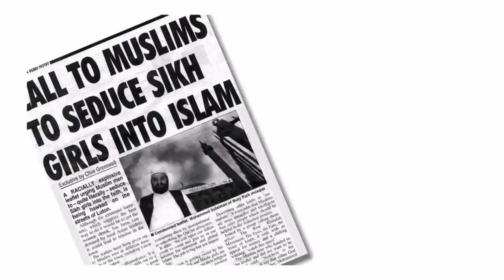Sikhs Do Not Believe All Religions Are The Same (Equal) Only Non-religious People Believe That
This topic is quite important cos alot of hinduised sikhs or liberal far left communist marxist minded ignorant uneducated punjabis born into Sikh families have this false notion that Sikhism tells us that all religions are equal???!! No idea where they got these teachings or concept but they are not from Sikhi. Sikhism is humanitarian religion is pluralist but is not an advocate for all religions/ideologies being equal.

Also atheists/non-religious people tend to lump all religious people and religions together unfairly. They tend to blame the crimes of for example catholic christian pedo priests or muslim extremists on "religion" rather than focus on the bad interruptions or corrupt teachings that drive those in those religions to do what they do.

Atheists or non-religious people are not immune from bad deeds and evil crimes. As in history we know stalin was atheist who murdered millions, hitler was atheist/catholic who did the same. Chairman mao was atheist chinese who did the same. Pol pot of cambodia was atheist who murdered millions of civilians. Most of the prison criminal populations of the west is made up of atheist or abrahmic people who have no firm faith but happen to be born into their families religion. So the atheist ideology is not immune from people committing war crimes, mass murder, rapes, etc just as religious people arent either. Religious may justify their religious text for their evil activity the other non-religious may may justify it on their inner animalistic desires.

Sikhs believe ALL religions/ideologies are DIFFERENT and they are NOT equal. Sikhism DOES NOT teach us that ALL religions are equal and all their teachings need to be respected. Sikhs are taught to respect different religions on a whole but more importantly respect people wishes and views to follow what religion or ideology they wish to believe in. Its free choice and free will, freedom to believe that Sikhs are taught to respect. And not enforce their religious beliefs on others unlike what Muslims do in present times.

In SGGS Ji (our holy book and spiritual guidance) it states explicitly Guru nanak did not respect the hindu and muslim teachings and rituals that take away a persons focus from good deeds and God and instead into inhumane practices such as ritualized slaughter of animals for meat or high caste brahmin priests speaking ill or plotting against people of lower caste.

So next time someone (usually a low IQ moron idiot or ignorant person) says Sikhs are taught all religions are equal  tell them to go read up on whats taught in SGGS Ji chances are they have not read any sikh Scriptures but only been taught by ignorant family or friends to what Sikhism teaches which is often untrue.

When in doubt always go back to the source teachings and check for yourself what Guru Ji is saying dont just read quotes they can be taken out of context read the whole chapters too..